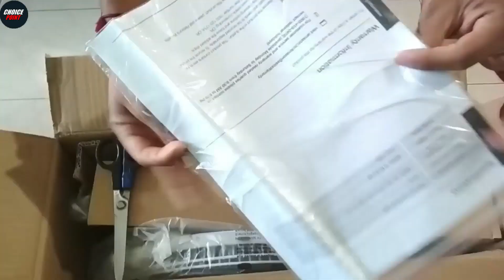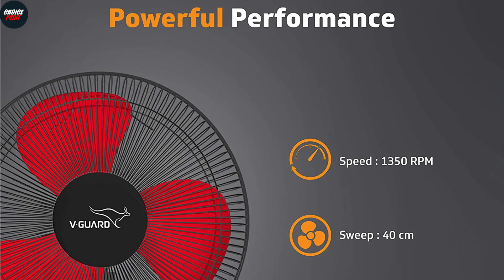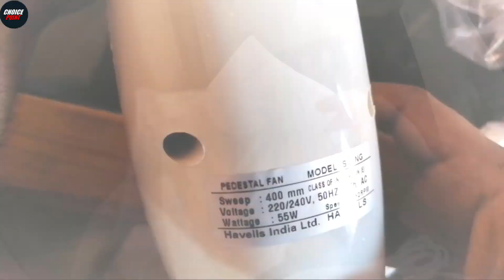Top 5 Best Pedestal Fan In India 2024 | Pedestal Fan Under 3000 | Pedestal Fan Review | Choice Point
In this video we have reviewed the Top 5 Best Pedestal Fans in India 2024 which can be useful for your Home, Offices and Companies.

1 - AmazonBasics High Speed 55 Watt Oscillating Pedestal Fan

2 - iBELL CHROME10 5 Leaf Pedestal Fan with Timer

3 - V-Guard Esfera Pedestal Fan with Remote and Timer

4 - Usha Mist Air Icy 400mm Pedestal Fan

Also, if you’ve any queries about any particular Pedestal Fan, you can ask me in the comment section below and I will try my best to answer all your queries.